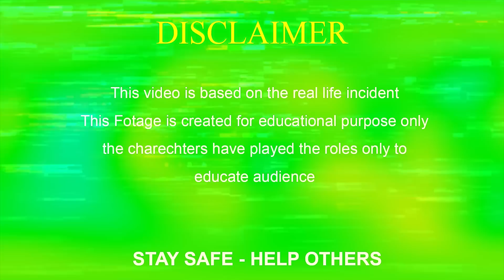Humanity Restored | Helping Others | Kindness | Social Awareness Video | Eye Focus